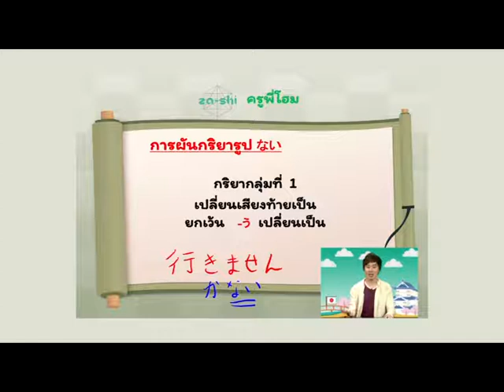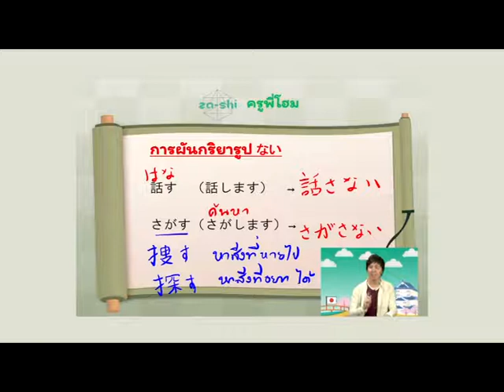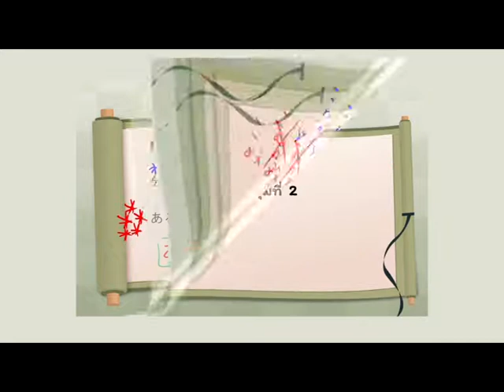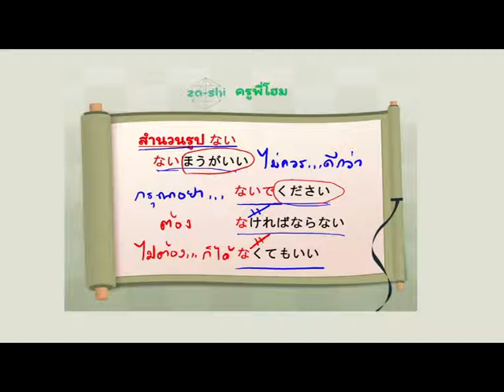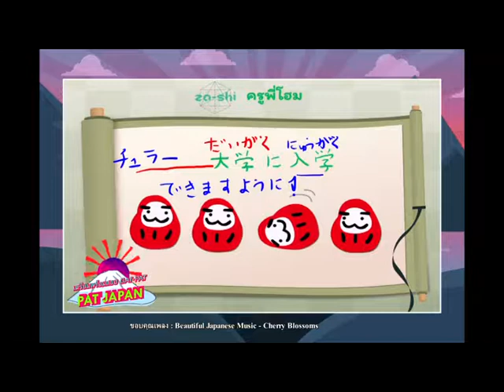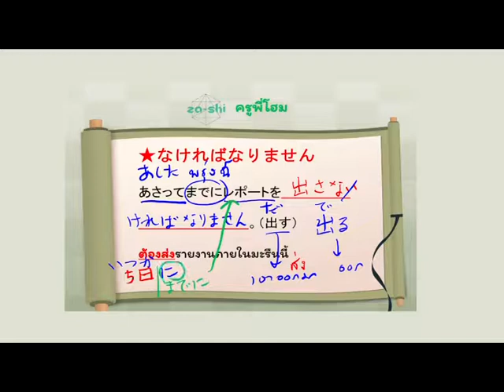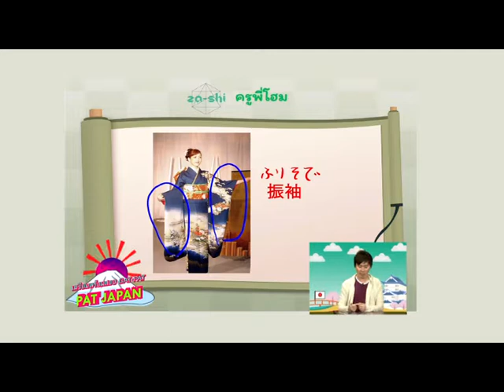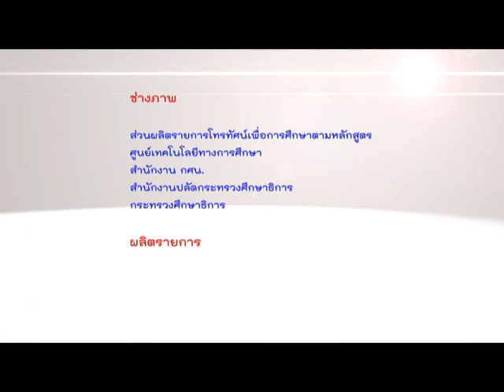เตรียมพร้อมสอบภาษาญี่ปุ่น PAT 7.3 ตอนที่ 6 | ครูพี่โฮม ZA-SHI (พรหมเทพ ชัยกิตติวณิชย์)